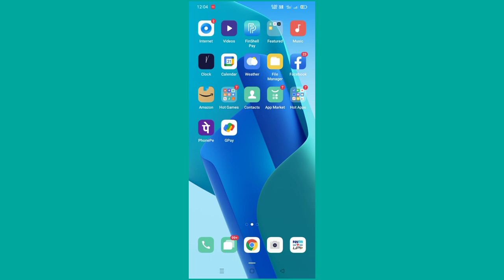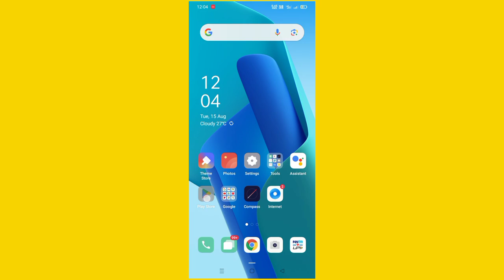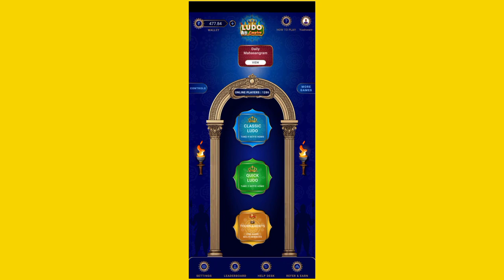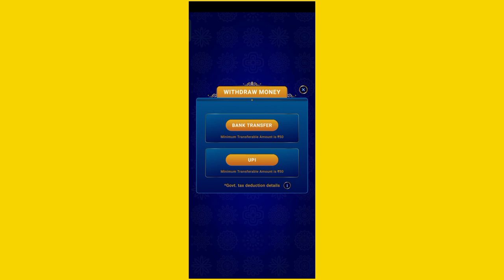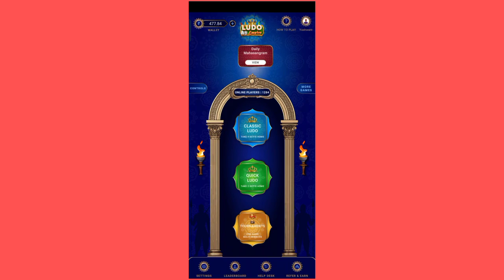ludo empire withdrawal kaise kare ludoempire se paise kaise kamaye || ludo empire referral code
ludo_empire withdrawal kaise kare ludoempire se paise kaise kamaye

ludoempireapp, ludo empire app real or fake, earn daily rewards app, ludo empire app one device unlimited refer, ludo empire app all time wining trick, paytm cash earning apps, ludoempire, ludoempire new download, ludo empire kaise download karen, ludoempire kaise khele, empire ludo kaise khele, ludoempire, ludo empire referral code, empire se paise kaise kamaye, ludo empire withdrawal kaise kare, ludo empire withdrawal proof, ludo empire hack trick, ludo empire real or fake
@Technical Prince​